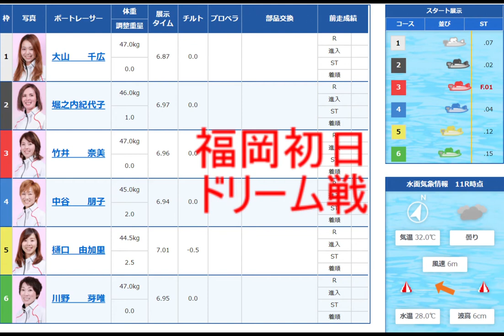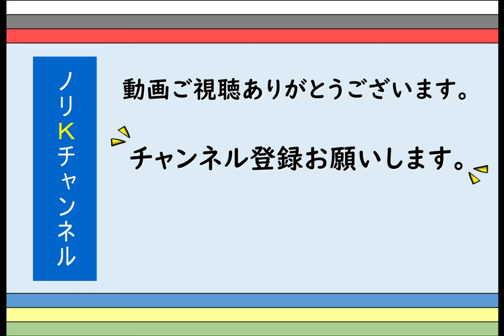福岡オールレディースGⅢドリーム戦 大山千広選手の伸びがいい！！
9月2日ボートレース福岡オールレディースGⅢドリーム戦。大山千広選手1号艇からイン逃げはなりませんでしたが、道中直線の伸びが良く、2着でゴール！地元での活躍期待してます！